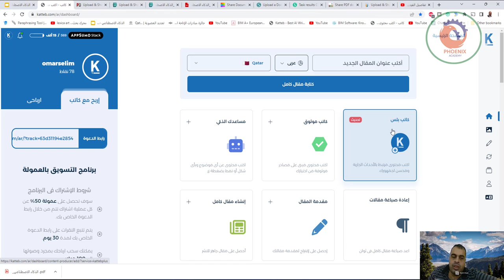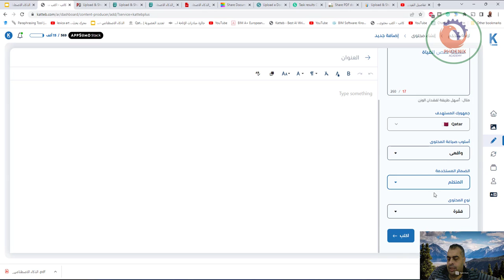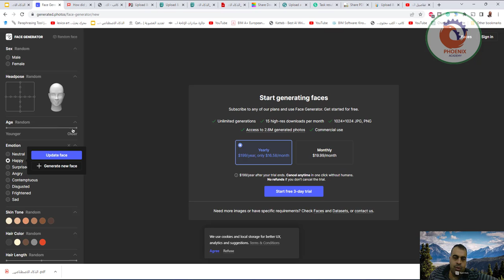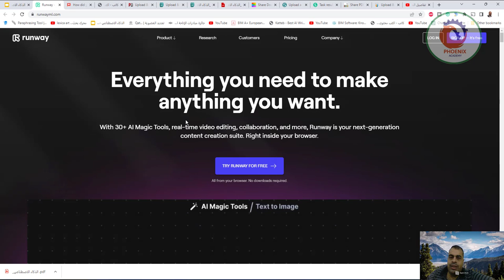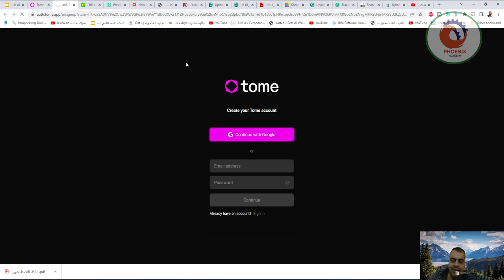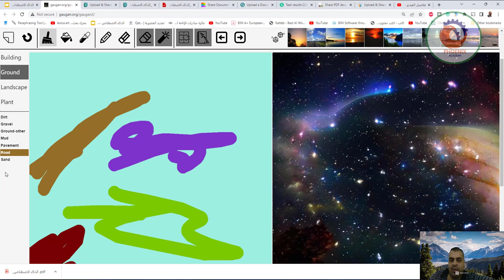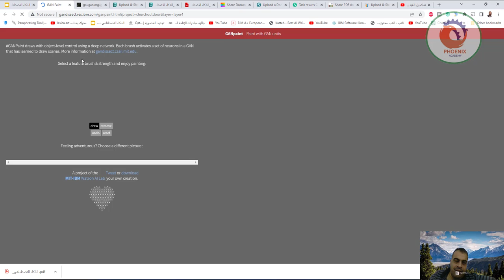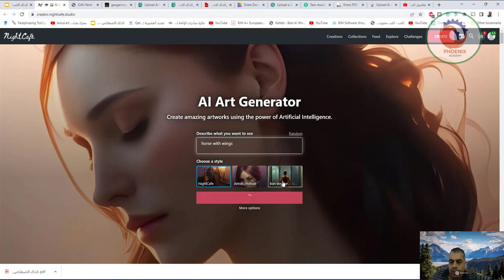المجموعة الثانية من مواقع الذكاء الاصطناعي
❤️ روابط التواصل
✅ انستجرام